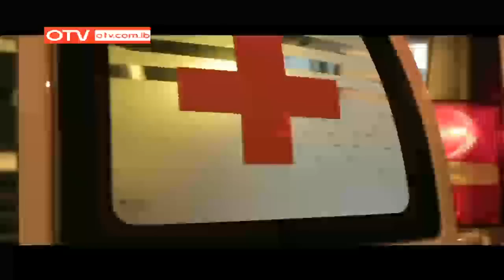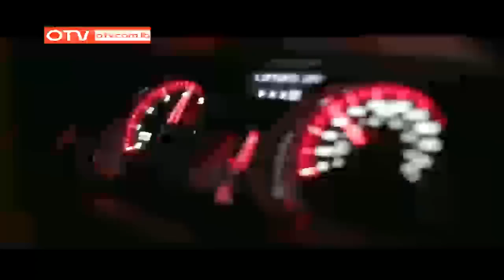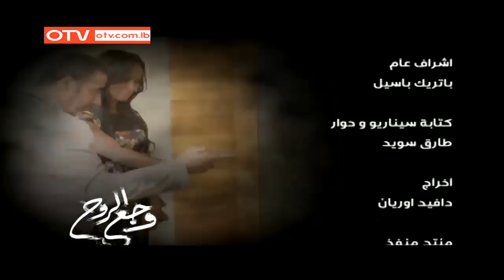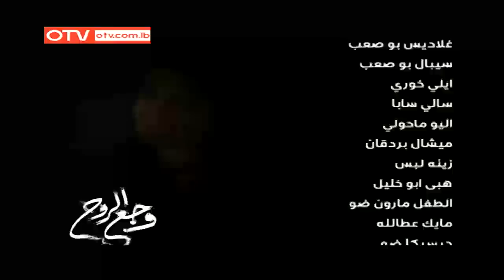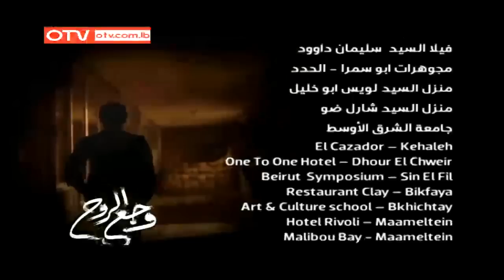مسلسل وجع الروح - الحلقة 4